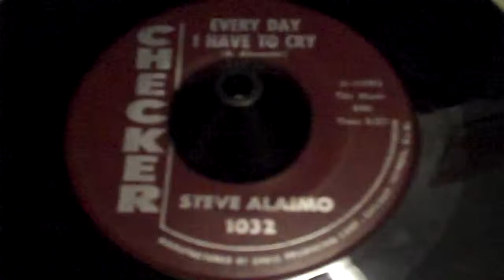Sixties Pop Blue Eyed Soul 45 STEVE ALAIMO "Every Day I Have To Cry"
Great 60's pop from Tex-Mex legend Steve Alaimo